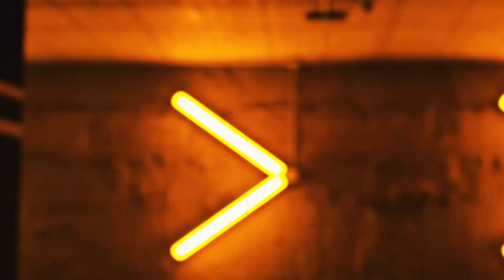Nouvelles Audi Q4 e-tron et Audi Q4 e-tron Sportback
Deux ans après les concepts dévoilés au Salon de Genève, la marque aux anneaux fait son entrée tant attendue sur le marché des SUV compacts 100% électriques. Les Audi Q4 e-tron et Q4 e-tron Sportback viennent se positionner comme les deux modèles d’accès à la gamme e-tron.